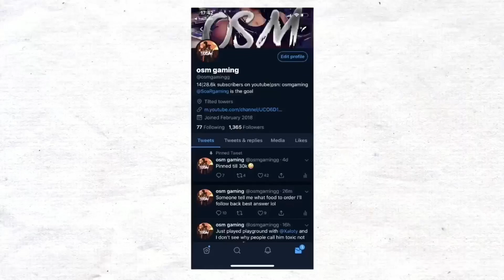Am I The Best Non Claw Player?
200 likes would be insane :)

The ChronicRC is now over but the grind won’t stop,hopefully you guys support ChronicOsm :)